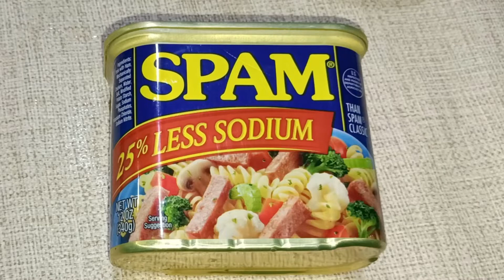How to Make Eggdrop Sandwich/Korean Sandwich